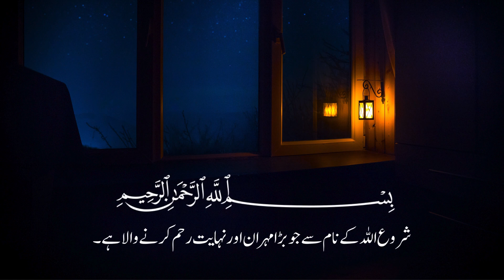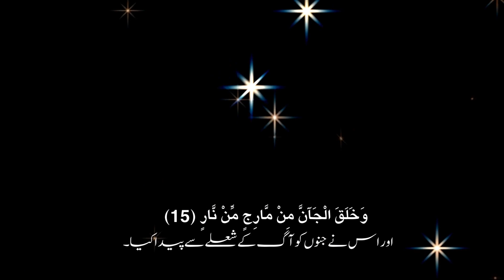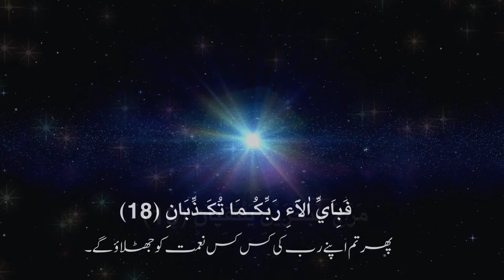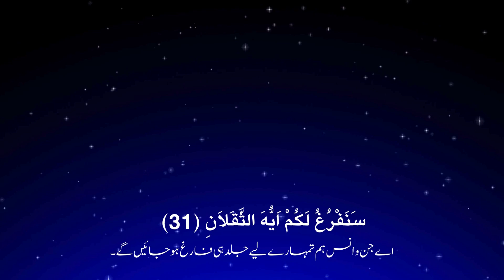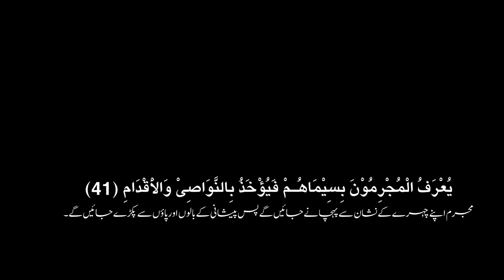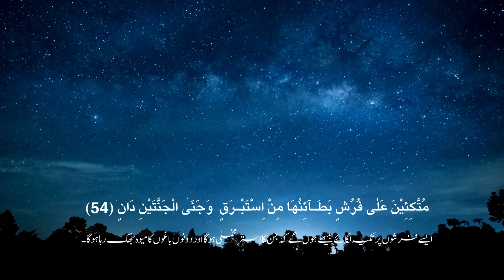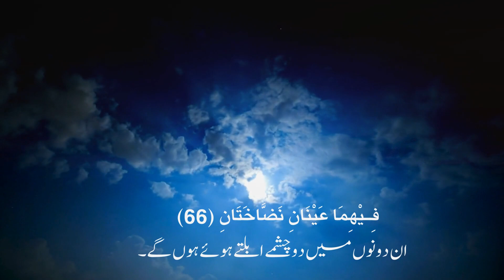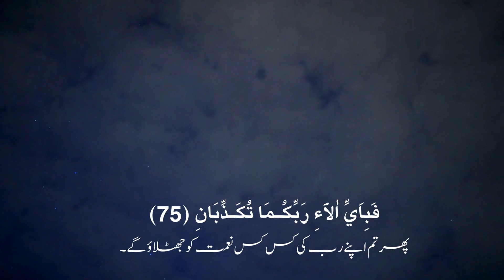Surah Ar-Rehman Full | World's most beautiful recitation سورة الرحمن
Full Surah Ar-Rahman
Surah Rahman full with Urdu translation & Explanation - Amazing Quran Visualization
EXPLANATION
Islamic Reminder
Quran Tafseer
Surah Rahman visualization
Surah Yaseen Visualization
Surah Yaseen
best Islamic Reminder
Juz 30Juz Amma
no copyright quran
Surah Rahman full with Urdu translation
Surah Rahman with Urdu Translation
سورة الرحمان
سورة الرحمن
best recitation
waqiah
waqiah full
surah waqiah
mishary rashid alafasy Surah Al rehman nrehmman
Sheikh sudais
Quran Text
Koran
Allah (Deity)
Prophet Muhammad
English Translation
English Transliteration
Mishari Bin Rashid Al-Afasy
UNBELIEVABLE Voice

surah ar-rahman recitation for relaxation sleep stress & peace of mind
surah ar rahman for relax sleep surah ar rahman for baby sleep
quran recitation
rahman
surah ar-rahman
quran tilawat ar rahman surah
quran surah rahman
qurah tilawat surah rahman
pani patti tilawat surah ar rehman
quran recitation surah ar rahman
World's most beautiful recitation of Surah Ar-Rahman (سورة الرحمن)
Surah Ar-Rahman (Be Heaven) سورة الرحمن
Surah Ar-Rehman Full | Abdul Rahman Al-Sudais (HD)|سورة الرحمان|
Fatih Seferagic - Surat Rahman (NEW 2018)